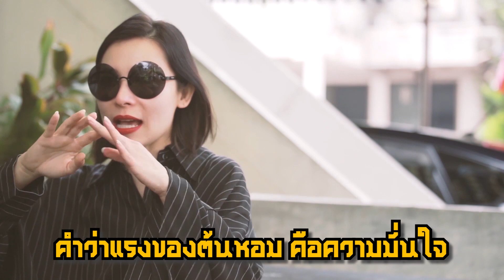เทปลับ : ว่ากันว่าดีเจต้นหอมมีรอยสัก l สักแต่พูด special cut